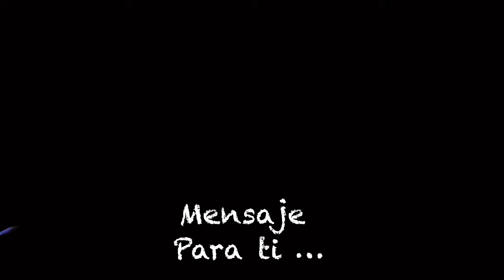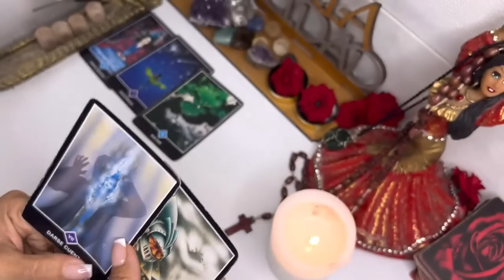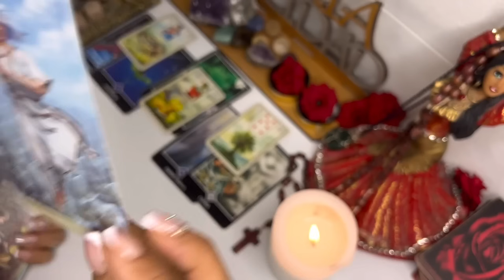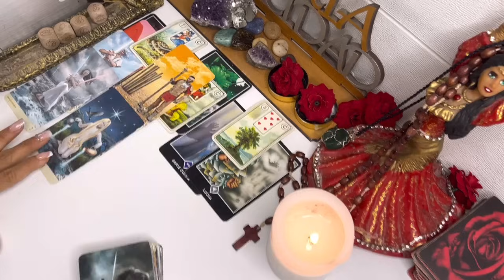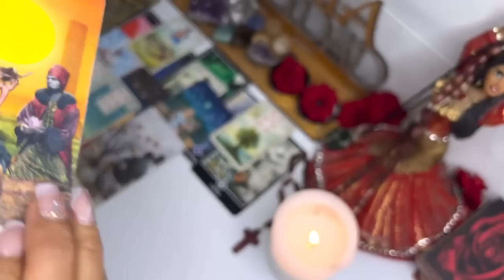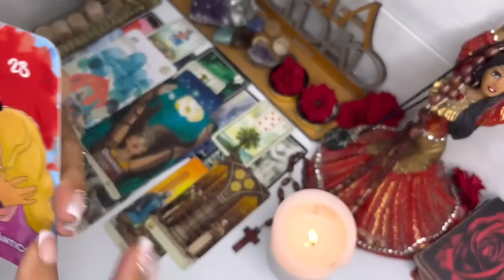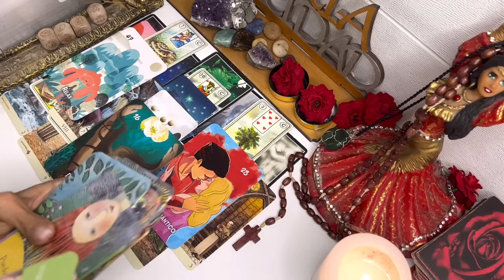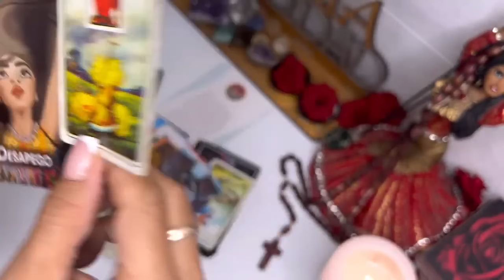Acuario 🔮CAMBIO EXTREMO DE VIDA PARA TI QUIEN RIE DE ÚLTIMO RIE MEJOR Y DOS VECES!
Macarena